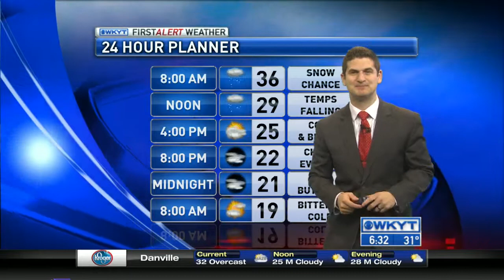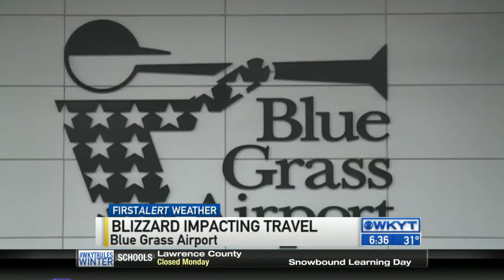WKYT This Morning at 6:30 AM 2/1/2015